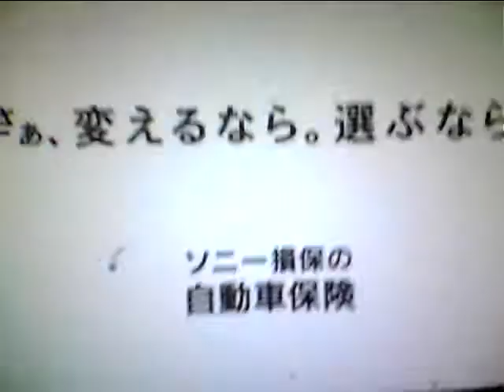Hideo Ishihara Synphony 2021 New Cinema Paradise Oiso Sony 瀧本美織 Re Works Miori Takimoto ソニー 石原英男 自動車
Hideo Ishihara Synphony 2021 New Cinema Paradise Oiso Sony 瀧本美織 Re Works Miori Takimoto ソニー Chage ＆ Aska Say Yes 古畑任三郎 さんま Michael Jackson 美しい光と共に歩めば Sylvester Stalone Down Town 鈴木亮平 Blues Willis Dragon Hi Project 河北 Michael Jackson Aerosmith Steeven Tyler Joe Perry Armagedon I dont want to miss a thing Angela Aki Aeon This Love 片岡鶴太郎 Fuji TV おじいちゃんの古時計 Celine Dion Titanic My Heart Will Go On Harison Ford Nyman Piano Lesson Nirvana Kurt Cobain Big My Seacret Bach Prelude in C 小林稔二 佐藤藍子 竹野内豊Chopin Nocturn 水谷豊 相棒 反町隆史 広瀬アリス Fuji TV Teppen Piano 久石譲 菊次郎の夏 北野武 Tokio 前田敦子 AKB48 北京五輪 土屋太鳳 山田涼介 おじいさんの古時計 城島茂 松岡 Pianoman Billy Joel  Stalone Over The Top 水谷豊 相棒 Beetohven Synphony No 9 Coral What You Say NHK オダギリジョー ピアノ絶対音感テスト 国友 よろずや 深津絵里  Sony Ginza Bill  23 Nissan Hikaru Utada 宇多田光 宇多田ヒカル Xhibision Shiseido 君に夢中 Mariah Carey Hero 石原英男 TBS 石田ゆり子 Chopin Nocturn ショパン ノクターン Blues ブルース Come Come Everybody Long Beach Tom Cruise Penerope Crus Cameron Diaz Vanila Sky Berlin Take my breath away テレビ東京 Sylvester Stallone Harvey Kaitel Cop Land NHK Shaku Yumiko Ariyoshi Panda Subaru Canon  釈由美子 有吉 Tao Tsuchiya Narumi Yasuda Kouichi Satou Kiyoshi Konoyoru きよしこの夜 Piano Perfect Pitch Test Eric Clapton Tears in Heaven 大磯ロングビーチ 安田成美 佐藤浩市 仲間トオル Tooru Nakama 天国の君へ Sayuri Yoshinaga 大磯ロングビーチ 吉永小百合 Fujisan Kimigayo 富士山 君が代 小田原城 Odawarajou 富士大石寺 カブスカウト Kabusukauto 競歩会2年連続優勝 Shinagawa Nihon TV Giburi Tonarino Totoro Miyazaki Hayao Joe Hisaishi 品川日本テレビ 宮崎駿 となりのトトロ ジブリ Music Roppongi Hills Satomi Ishihara 石原さとみ 石原英男 テレビ朝日ミュージック 六本木ヒルズ タモリ 森田一義 Tamori Kazuyoshi Morita Duno Smap 木村拓哉 Koki Lady Gaga Al Pacino House Of Gucci Keanu Reaves Matrix キアヌ・リーヴス マトリックス Korg Trinity Arashi 嵐 櫻井翔 Shou Sakurai 松本淳 Jun Matsumoto Rolex NHK Shibuya Marui 丸井 D&G Modi Tower Records Prince 渋谷タワーレコード マイケル・ジャクソン プリンス Grand Piano 栗原 Kurihara TBS Love It Akiko Yada 矢田亜希子 Piano Perfect Pitch Test Sony Play Station ソニー Fuji TV Dragon Hi Project Kawakita 美しい光と共に歩めば 香里奈 嵐 二宮和也 フリーター家を買う Utsukushii Hikarito Tomoni Ayumeba Karina Kazuya Ninomiya Arashi Station Tamori 相棒 水谷豊 反町隆史 仲間由紀恵 石原英男 中居正広 Smap Masahiro Nakai 河北麻友子 Mayuko Kawakita Sherry Shelly シェリー Piano Perfect Pitch Test ピアノ絶対音感テスト NHK 紅白歌合戦 Kouhaku Uta Gatsusen Sylvester Stalone Rocky 3 Coat Dazul 辻堂 Yutaka Ozaki Angel You Are Not Alone Cyndy Lauper Time After Time Maddonna Holiday ビリー・ジョエル ピアノマン Rizin Rena Yutaka Ozaki I love you Oh My Little Girl Hikaru Utada First Love Sothan All Stards Itoshino Elie Elly My Love Namidano Kiss Manatsuno Kajitsu Chage & Aska Say Yes Chihiro Onizuka Getsukou Moon Liggt Memai Ryuseigun Yasushi Akikawa Senno Kazeninatsute Misia Everything Angela Aki Hagimarino Ballard さだまさし 星野源 Sada Masashi Hoshino Gen 大泉洋 You Oizumi 薬師丸ひろ子 Hiroko Yakushimaru 天体観測 Tentai Kansoku あいみょん Aimyon Yuzu ゆず 清原 Kiyohara 尾崎豊 松崎茂 那須川天心 アンジェラ・アキ 宇多田光 宇多田ヒカル サザンオールスターズ 桑田佳祐 Keisuke Kuwata チャゲ＆飛鳥 鬼束ちひろ 月光 眩暈 流星群 秋川雅史 千の風になって ミーシャ 始まりのバラード はじまりのバラード シルベスター・スタローン ロッキー コートダジュール辻堂 Celine Madonna 光Genji チャゲアス 浜崎あゆみ MJ コロナ 芸能人 英語 Alpha 算数 Hiratsuka OSC FM Shounan Napasa One Dierection Coat Dazul 辻堂 Celine Mariah Cyndy Madonna 光Genji チャゲアス MJ コロナ 芸能人 英語 Alpha 算数 Hikaru Utada Sony Tamori Coat Dazul 辻堂 Madonna 光Genji チャゲアス Angela Aki Tsujidou Coat Dazul Nirvana Kurt Cobain Aerosmith Steeven Tyler Joe Perry Armagedon I dont want to miss a thing Angel You Are Not Alone Celine Dion Titanic My Heart Will Go On Mariah Carey Hero Cyndy Lauper Time After Time Maddonna Holiday Hikaru Genji Paradise Ginga Star Light Garasuno Judai Chage & Aska Say Yes Angela Aki Hajimarino Ballard Hikaru Utada Distance Ayumi Hamazaki Maria Kiyoshi Hikawa 3Daime J Soul Brothers 辻堂コートダジュール エアロスミス マイケル・ジャクソン セリーヌ・ディオン タイタニック マライア・キャリー 永瀬正敏 荻野目洋子 Youko Oginome 宮崎ますみ ダンプ松本 Danpu Matsumoto 工藤静香 Shizuka Kudou 本木雅弘 Masahiro Motoki 布川 Fukawa 薬丸裕英 Yakumaru Smap Nakai Masahiro 中居正広 Takuya Kimura 木村拓哉 西城秀樹 Hideki Saijou とんねるず Tonneruzu 木梨憲武 石橋貴明 Noritake Kinashi Takaaki Ishibashi 浅香唯 Yui Asaka 井上晴美 Harumi Inoue Akiko Matsumoto 松本明子 おりも正夫 Masao Orimo 片岡鶴太郎 Tsurutarou Kataoka 田原俊彦 Toshihiko Tahara ウッチャンナンチャン 内村良光 南原 Uchimura Nanbara ローリングストーンズ 加山雄三 君といつまでも 本田翼 乃木坂46 白石麻衣 井上陽水 少年時代 Inoue Yousui Shounen Jidai 光ゲンジ 諸星和己 ガラスの十代 週刊朝日 アレン・アイバーソン Nirvana ニルバーナ Kurt Cobain カート・コバーン Tokyo Girls 小室圭 雅子様 石田ゆり子 小泉小泉進次郎 東京ガールズ  Lee Fine 女性自身 大磯ローソン 東京オリンピック 2021 パラリンピック Pararinpic ベートーベン交響曲第九版『歓喜の歌』大磯ロングビーチ 天皇陛下 Enperror 女性セブン Josei Seven TV Guide 週刊朝日 Shukan Asahi Yamaha Piano ヤマハ音楽院 講師 ピアノ Club A Class A Cotton Club X Royal Chanel Qeen Snack Jupiter Blue Note Tokyo Coat Dazul 辻堂店 Tokyo Dome 東京ドーム 東京スカイツリー 東京タワー NHK Sony ソニー 平塚OSC 平塚OSCFM湘南ナパサ Cineplex 平塚 Sony ソニー United Cinemas iMax Cinema 日本テレビ テレビ朝日 TBS Becky Live B フジテレビ テレビ東京 富士山 東京ディズニーランド Tokyo Disney Land Wowow Star Chanel BS 交響曲 ピアノソナタ 協奏曲 Yamaha Piano ヤマハ音楽院 講師 ピアノ Club A Class A Cotton Club X Royal Chanel Qeen Snack Jupiter Blue Note Tokyo Coat Dazul 辻堂店 Tokyo Dome 東京ドーム 東京スカイツリー 東京タワー NHK Sony ソニー 日本テレビ テレビ朝日 TBS Becky Live B フジテレビ テレビ東京 富士山 東京ディズニーランド Tokyo Disney Land Wowow Star Chanel BS 交響曲 ピアノソナタ 協奏曲